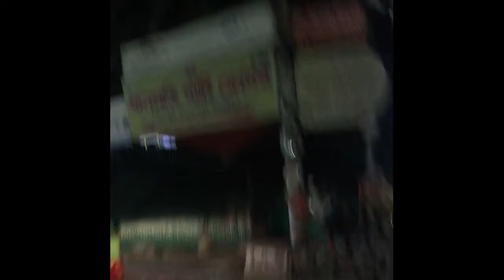Last Night । Dhanmondi । Tamjid Rokon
I'm trying to acknowledge whole world people about the different type of working procedure like coding, programming, Photoshop, Illustrator, Microsoft Word, PowerPoint, especially Excel advanced-level work and procedure of make presentation slides etc.